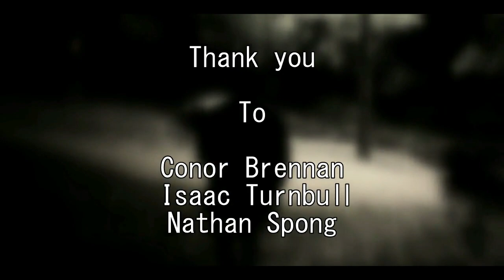NØDE - Repeat (Official Music Video)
Produced By NØDE

Sound Engineer - Isaac Turnbull

Filmed by - Nathan Spong
                  - Isaac Turnbull
                  - Conor Brennan

Lyrics
Repeat

“Hey man how are you doing?”

Ye I’m good man I haven’t been spewin

“Still talking to yourself?” Ye I need some help

“What’s  the point of fucking living if you’re already in hell”

Shit, you got a point tho

I’m coupled up in a room where it’s so cold

Only thing I ever here now is my cellphone

Another ringing drone going deep to bring the feeling home, I’m all alone

I’m caught up in a lie

Symptoms hitting hard as the days pass by

All They fucking say is that they see it in my eyes

A dream that’s now broken, this angel can’t fly

I’m lost, trapped deep with my scars

Always tryna hide them, I stand from afar

Clenching my gut, as my face starts to blush, I can feel a big rush I don’t wanna wake up

Another early morning, headache when I rise

No point to sit and mourn, I put on my disguise

not a lie, what I feel inside I really hope they don’t mind when I see the way they look at me it’s like I’ve already died

Suffocating on the medicine I trust

On my calendar I’m counting down the months

Time to close my eyes and wait until it’s done

Gimme 10 seconds my brain just needs a re run

Repeat repeat, it’s the same day man I can’t think

Repeat repeat, stare up at the mirror take a look at who you see

Nah

I’m just sick of all the sickness, sick of all the different shit that they fucking inject my system with

A needle on my left

Some more pills on my right

It’s no fucking wonder why I can not sleep at night

The doctors man I know they tryna help

They always calm me down and tell me it’s all well

But then the days start repeating, my sanity is leaving, sitting here blank face a former life I’m grieving

I always tell myself to look them in their faces

Especially in life if they make me feel degraded

But what happens when you become degrading?

Degrading yourself, you dissed someone who’s changing

Your passing the blame, yet you have no shame, it’s a game, you’ve won but with nothing to gain

I mean You use the excuse that experiencing pain

That’s not a free pass to being a cunt nowadays

Doesn’t matter tho, that’s life

You got some people tho who can’t deal with the strife

And they’re calling up a friend, to hope it won’t be their end

And just waiting on the line till their life is on the mend

same shit

same flows

I do the same shit  no matter where I go

Same shit

Same flows

I do all the same shit cause it’s all my brain knows

Doesn’t matter what I do, doesn’t matter who I see

My brain is just so tapped I feel I’m in stuck constant purgatory

My friends become a blur, their names i start to muck, my words start to slur Man i wish I gave a fuck

Fuck this man I’m just sick of this shit

Everyday is the same cause my head is not fixed

My memory’s are gone my visions arent complete

That’s ok because my life is on a repeat